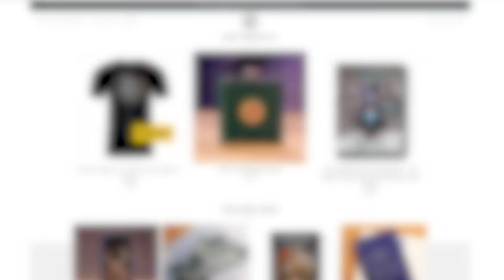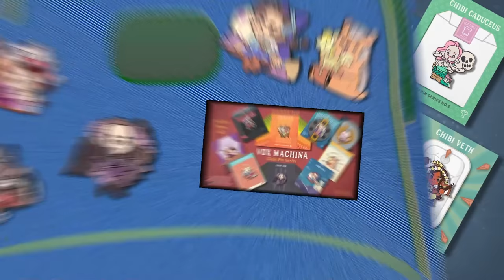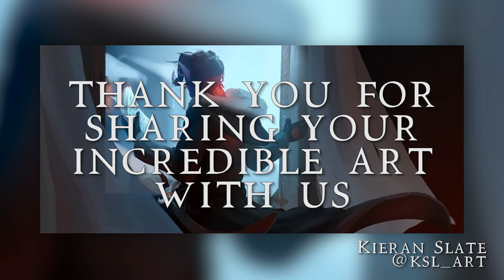Fetching Fables & Frosty Friends | Critical Role | Campaign 2, Episode 115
The Mighty Nein head into the frozen tundra of Foren, led by their grizzled guide, and must contend with more than a few dangerous elements of the landscape...

Twitch subscribers gain instant access to VODs of our shows like Critical Role, Talks Machina, and Narrative Telephone. But don't worry: Twitch broadcasts will be uploaded to YouTube about 36 hours after airing live, with audio-only podcast versions of select shows on iTunes, Google Play & Spotify following a week after the initial air date. Twitch subscribers also gain access to our official custom emote set and subscriber badges (designed by our beloved Critter Arsequeef) and the ability to post links in Twitch chat!